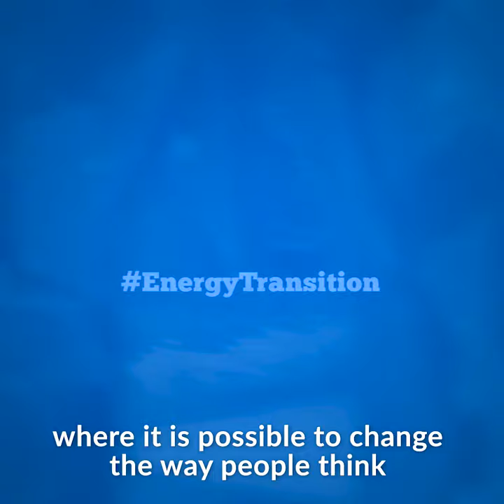How to achieve a sustainable energy transition in our cities and regions?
Regions, cities and local authorities are places where actions can be most effective, where the most energy can be saved, where innovation can be implemented, where it is possible to change the way people think and to care about the climate,  says Witold Stepien, the Committee of the Regions' rapporteur on achieving a sustainable energy transition.